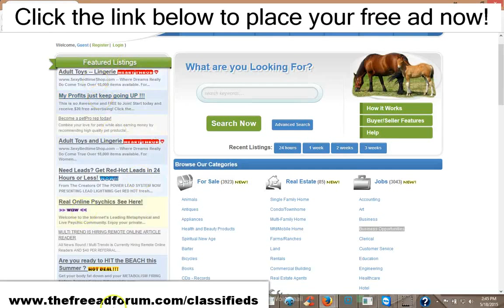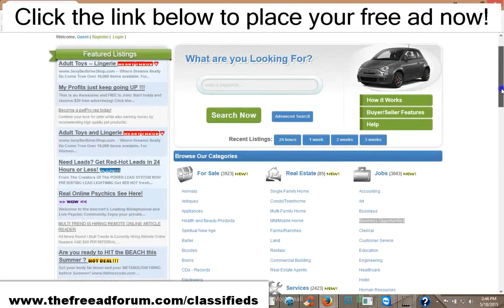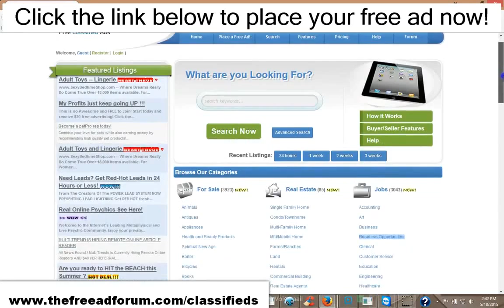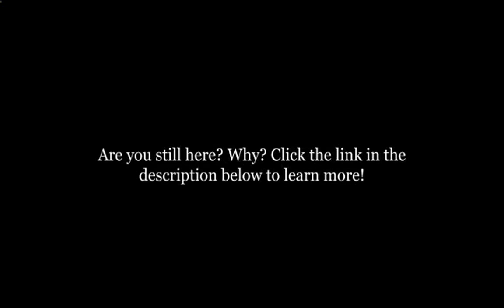Get real visitors to your website.